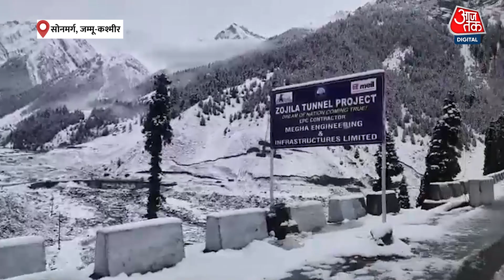Jammu-Kashmir Snowfall: जम्मू-कश्मीर में बर्फबारी शुरू, Sonmarg में सत्र की पहली बर्फबारी | Aaj Tak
जम्मू और आसपास के क्षेत्र में मंगलवार को ताजा बर्फबारी देखने को मिली है. कश्मीर के गांदरबल जिले में जोजिला के ऊपरी इलाकों में ताजा बर्फबारी के बाद सोनमर्ग-जोजिला मार्ग बंद कर दिया गया.